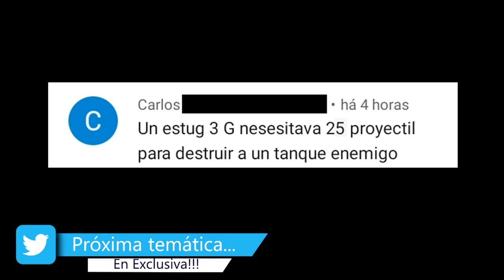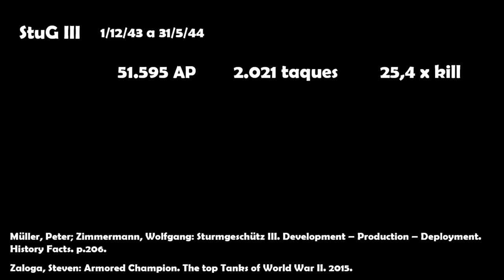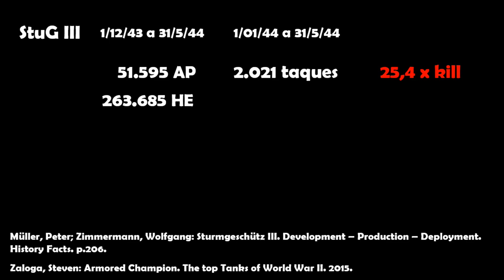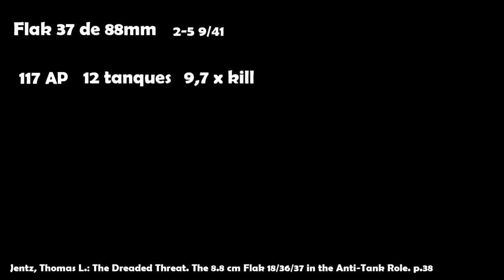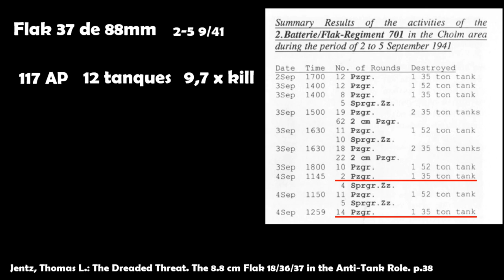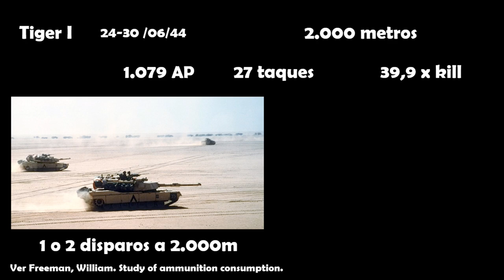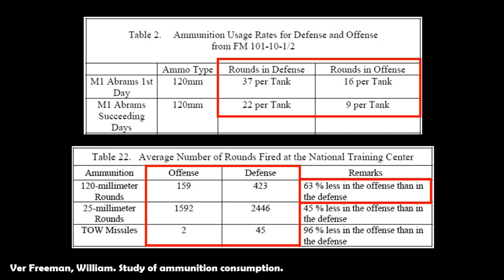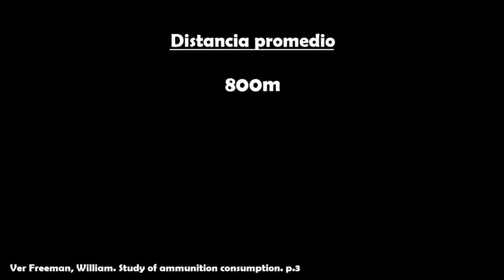¿Cuántos Disparos eran Necesarios para Destruir un Carro de Combate?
Dependiendo de la situación, un Tiger I podía llegar a disparar 40 proyectiles, de promedio, por cada blindado enemigo destruido.
DESPLIEGA AQUÍ... ⇩⇩⇩⇩⇩⇩⇩⇩⇩⇩⇩⇩⇩⇩⇩⇩⇩⇩⇩⇩⇩⇩⇩⇩⇩⇩⇩⇩⇩⇩⇩⇩⇩⇩⇩

VISITA A...